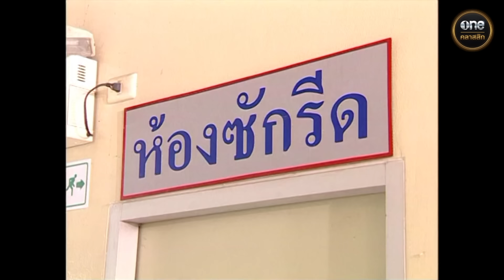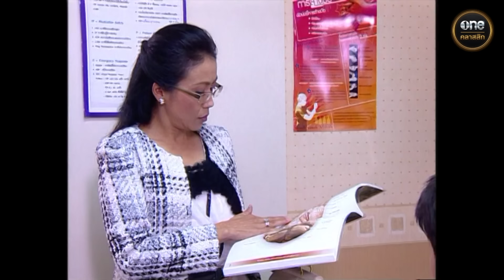เมียไม่ใช่เมีย Ep.05 (Full Ep) | 23 ต.ค. 67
เมียไม่ใช่เมีย ทุกวันจันทร์ - ศุกร์ เวลา 21:00 น.
ได้ทางช่อง YouTube และ Facebook oneคลาสสิก

เมื่อ 2 สาวที่ชีวิตสุดแสนจะแตกต่างกัน ต้องประสบอุบัติเหตุร้ายแรง
ถึงขั้นทำให้ทั้งสองต้องสลับวิญญาณ ก่อกำเนิดเรื่องราวสุดวุ่นวาย
ที่เมื่อต่างคนต่างอยากกลับเข้าร่างของตัวเอง
คนหนึ่งอยากกลับไปจัดการสามีตัวร้าย
ส่วนอีกคนก็อยากกลับไปหาสามีสุดที่รัก
เรื่องราวชุลมุนวุ่นรักครั้งนี้จะจบลงอย่างไร ห้ามพลาด!